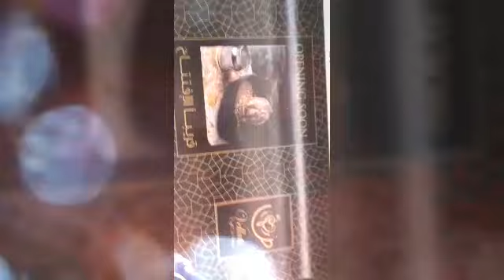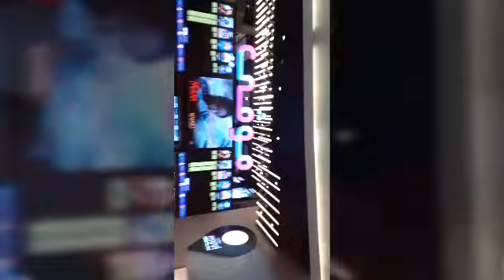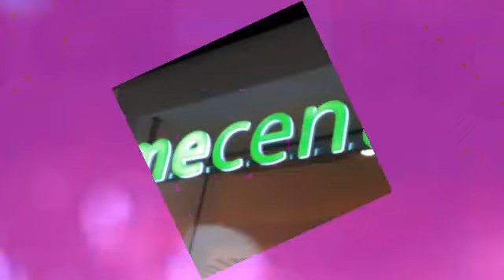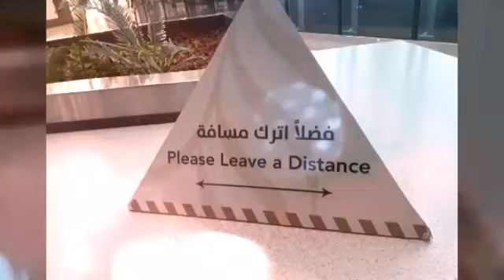Unplanned lakaran after 5 months, buhay OFW.